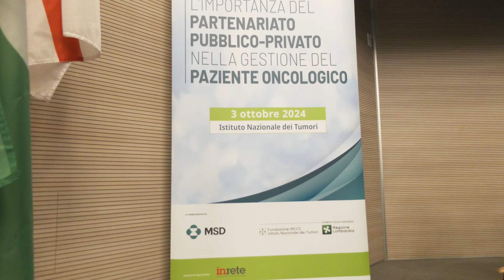Partenariato vincente: pubblico e privato insieme per una migliore assistenza oncologica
Siamo a Milano per la presentazione del progetto " L'importanza del partenariato pubblico-privato nella gestione del paziente oncologico". Questo lavoro, frutto della collaborazione tra MSD Italia, Fondazione IRCCS Istituto Nazionale dei Tumori di Milano e la School of Management del Politecnico di Milano, ha l’obiettivo di migliorare l’assistenza del paziente con tumore al polmone grazie anche all’utilizzo di strumenti innovativi come ad esempio la telemedicina. In questa occasione abbiamo incontrato la dottoressa Nicoletta Luppi, Presidente ed Amministratrice Delegata di MSD Italia che ci ha spiegato perché la sua azienda ha voluto supportare questo progetto e qual è il contributo che può arrivare dalla collaborazione pubblico-privato in Sanità.